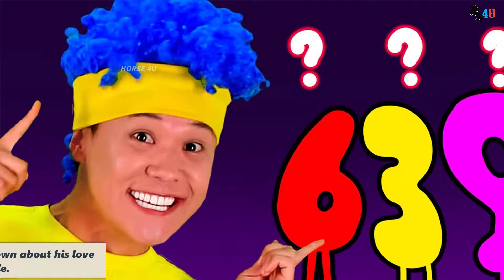D Billions Members Real Life Partners || You Don't Know 2022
Asko Anarkulove was born on 16 December 1995, known professionally as Cha-Cha, and is a Kyrgyzstani Youtuber and Social Media Influencer. D Billions is a famous Kids YouTube channel they make videos for his channel like educational videos in English for Kids. They are from Kyrgyzstan. Besides, they run a youtube channel whose name is “D Billions” and it has 18 million subscribers on their channel. Now let's talk about her love life, Anarkulove married his long-time girlfriend named Begash. And they have two children.
Janybek Jenishbekov was born on 1 January 1990, better known by his nickname Boom-Boom, is a Kyrgyzstani Youtuber of Chinese descent. He is known for his role as Boom-Boom in “D Billions” which brought him to international prominence. On 27 July 2019, they creat their youtube channel and 8th August 2019 was the first day when they started their journey on youtube. The first video title on their channel is “Left! Right! | D Billions Kids Songs” Since they are still continuing videos. On the other hand, Boom-Boom might seem a lot more mature than he puts on the show. Jenishbekov is a happily married Youtuber. On 2 December 2020 Jenishbekov married his long-time girlfriend named Aijan Nurlanbekovna. And they love each other very much.
Lya-Lya is one of the most popular members in “D Billions”. Fans are crazy to know about her personal life, Darina Vekua better known by his nickname Lya-Lya, was born on 26 September 1998. Lya-Lya also have other Youtube channel that is different-different languages. They have 4 other channels D Billions На Русском, D Billions Español, D Billions Music, and Millimone. Now let's jump to know about Lya-Lya personal life, This young and beautiful 23 years old youtber is now dating Islam Sultanov. But they are now planning to settel down.
Sarry Shka was born on 17 February 1993 in Bishkek, Kyrgyzstan, known professionally as Chicky, and is a Kyrgyzstani Youtuber and Social Media Influencer. Their most popular videos on their YouTube channel are “D Billions – Shake, shake your body! Clap, Clap, Cha Cha Cha!” This video has got more than 2.2 billion views in total. Nothing much known about his love life. According to our records, Sarry Shka is possibly single.